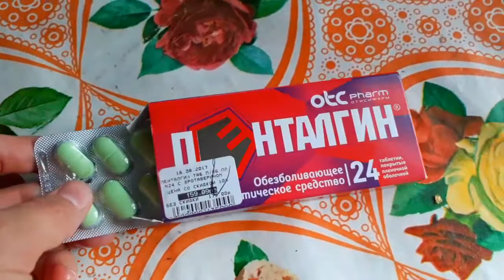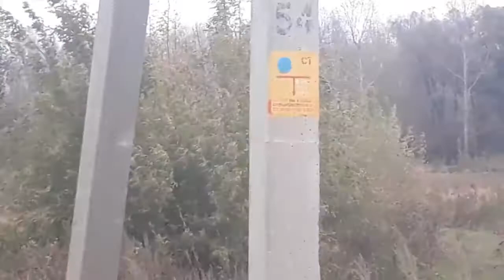Целый день со мной! Довольная и счастливая 😊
Всем привет мои дорогие друзья! Сегодня поделюсь своим днем. Сходила на вождение. Затопила баньку. Приготовила ужин. Всем спасибо за внимание.  Буду чаще снимать если Вам это интересно 👍

Много вкусного еще впереди! Целую всех и люблю 😘😚